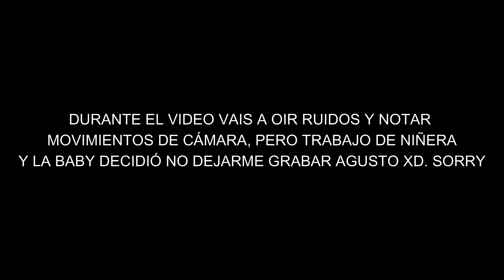PROBANDO LA BASE DE REVLON COLORSTAY| PIEL GRASA /MIXTA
Hello amores!! Bienvenidos al canal!! Hoy os traigo un nuevo video . Espero que os guste y os subcribaís. Kisses bellos💜